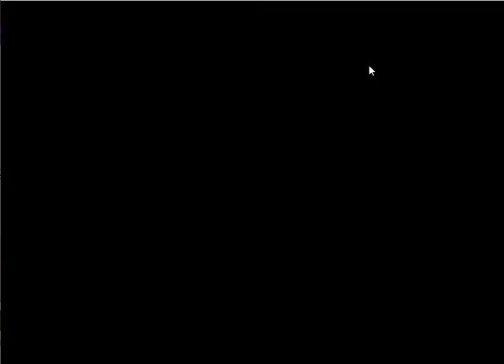Final Fantasy VI GB - Ep34 : Lấy Gau - Sự kiện Gau và cha ruột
Final Fantasy VI ADvance là seri thứ 6 của dòng Game Final Fantasy, xứ sở thần thoại... Game này có nhiều dạng char như tướng warrior , đấu sĩ Gunk , trộm, Phép thuật phù thủy , pháp sư... Cốt truyện chủ yếu là vì những mục đích cứu thế giới khỏi sự phá hủy của những kẻ bạo chúa độc ác , những quái vật đội lốt người ( hoặc quái vật real khỏi cần đội lốt)

Sau khi Kefka chiếm thế giới , đám bạn tan rã ; Gau trở về mảnh đất của nó.. Lần này để thu phục cậu ta cũng giống lần 1, xuất hiện random ở trước cửa hang ( tắt cái cheat no random battle đi).. Ném Meat thịt gì đó và cậu ta sẽ theo bạn.
Cha ruột thất lạc của Gau cũng ở gần đó, ông ta là kẻ nát rượu... Để làm quest này thì nên để đội hình như của Ad.. Để khác hình như nó k ra sự kiện